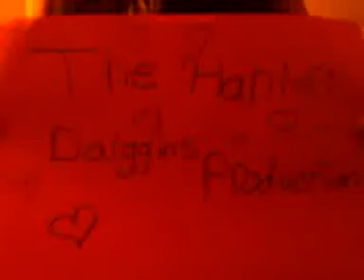The Shoe Toss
They are hitting each other with flip flops. lmao. Subscribe and like :) Sorry about the bad quality, The person talking at the end was Hannah Diggins, and it was her phone, so that's why the quality is bad, same thing with the shoe toss 2, all other videos were done with my phone, Victoria Dalberth.